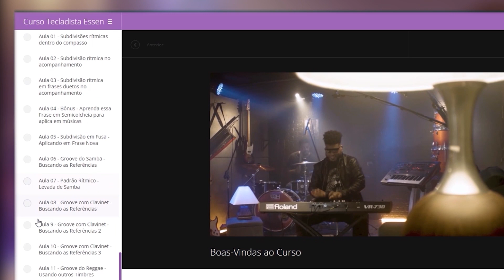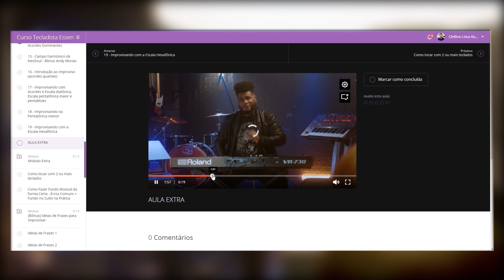Esse é o caminho pra Tirar Músicas de Ouvido - Minhas Dicas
Tirar música de Ouvido é essencial para todos os músicos e claro, você tecladista e para tirar músicas de ouvido no teclado existe alguns caminho e eu vou revelar as minhas melhores dicas nesse tutorial completo para pegar música de ouvido.

🔴 Aprenda Teclado do Zero ao Avançado com o meu suporte. Saiba mais clicando no link abaixo!